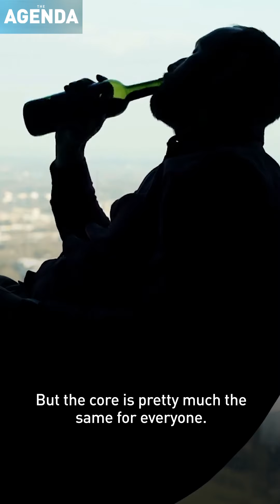TheAgenda with Stephen Cole - Using hypnotherapy to treat addiction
Is there one treatment to cure all kinds of addictions? “The core of any treatment is to understand what triggered the symptom,” says Nuno Albuquerque of UK Addiction Treatment, who’s using hypnotherapy to treat addictions, getting to the heart of what caused them.